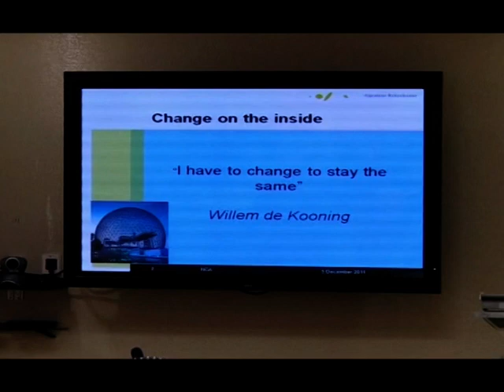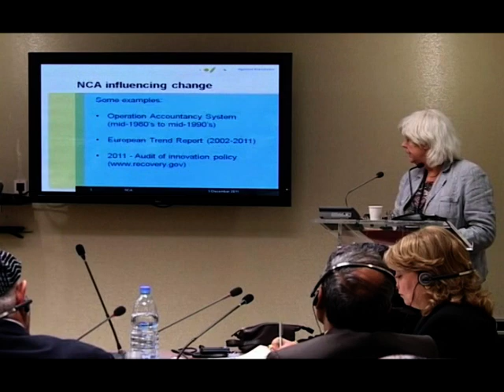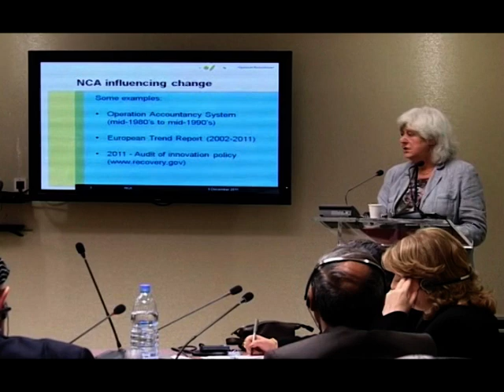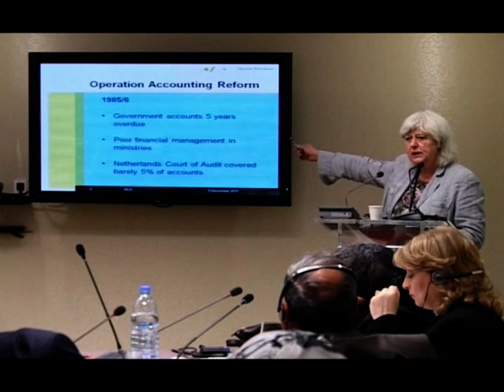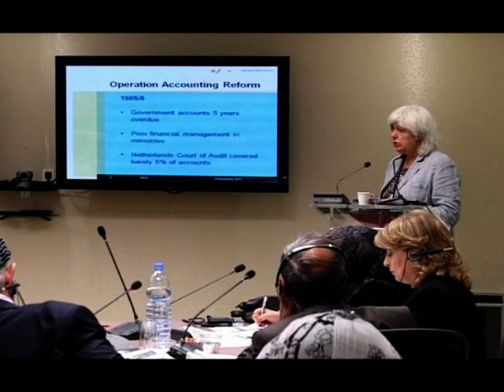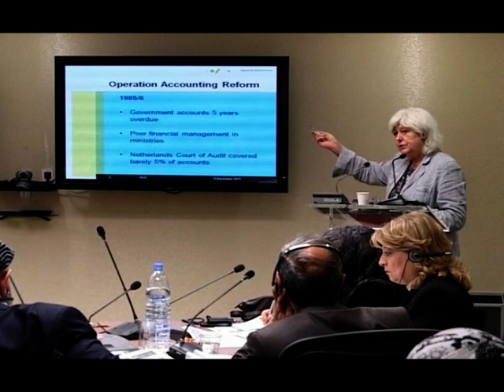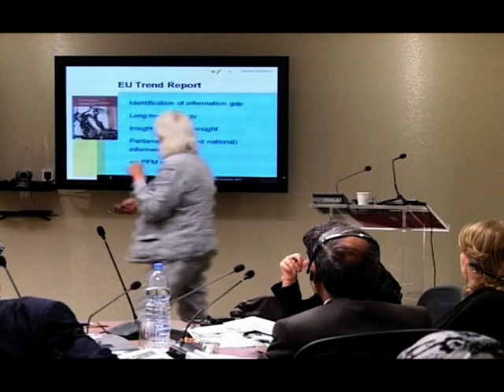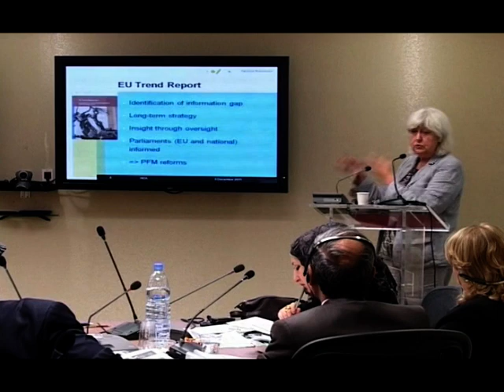Presentation by Ms. Saskia S. Stuiveling, Netherlands Court of Audit